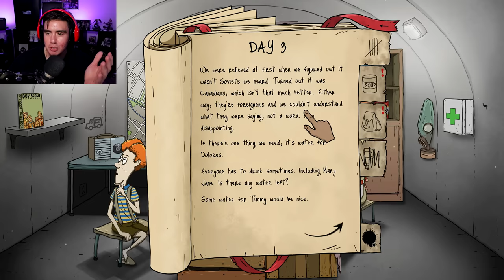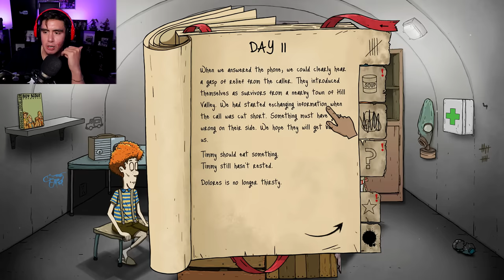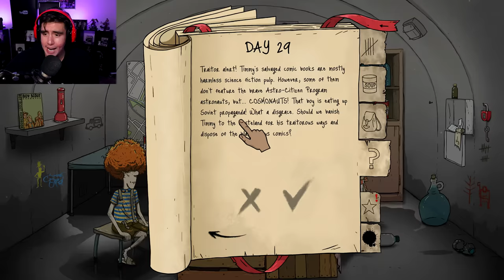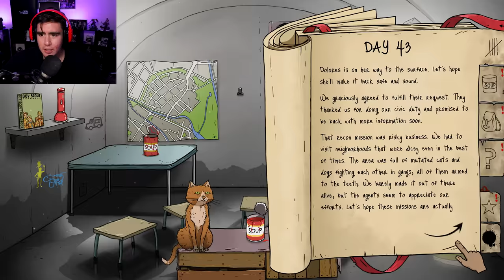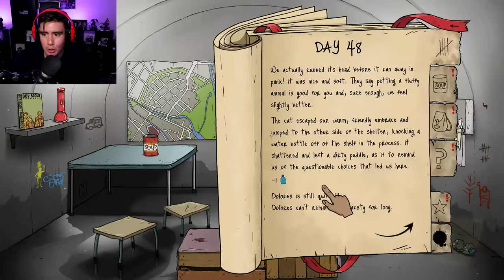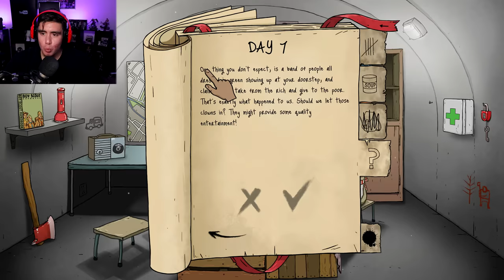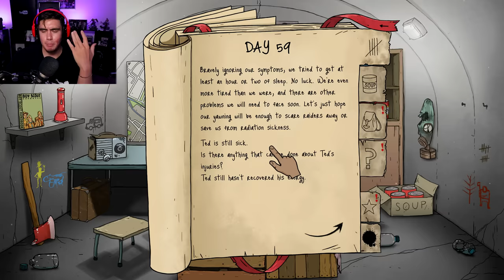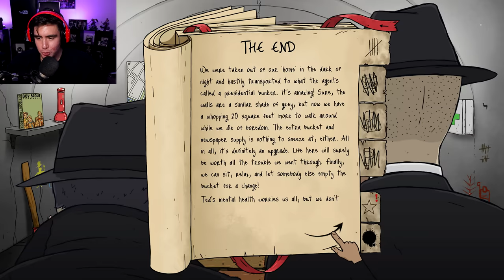Yes To Everything Challenge in 60 Seconds game 2022 is INSANE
The rules are simple..you say YES to every scenerio no matter how bad it might end for you in 60 seconds and see how long you live